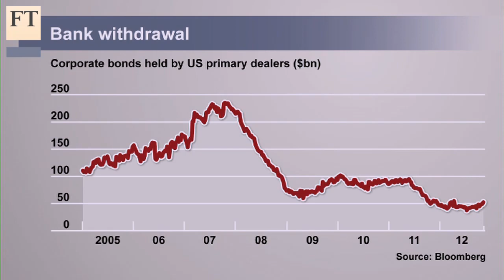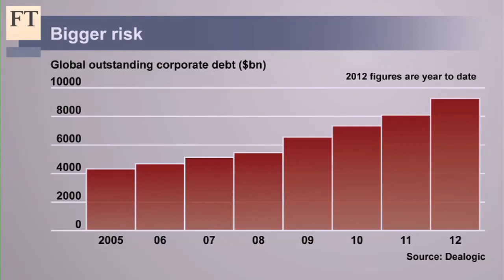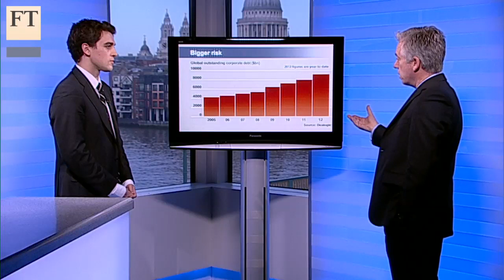Lower liquidity sparks volatility worries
The corporate bond markets have rallied since the summer, but there is nervousness now of a correction. Kevin Corrigan, head of credit at Lombard Odier, delves into the nuances of the corporate bond market and explains to capital markets correspondent Michael Stothard that volatility is a concern but that there is also a secular change underpinning the asset class rather than just speculative interest.